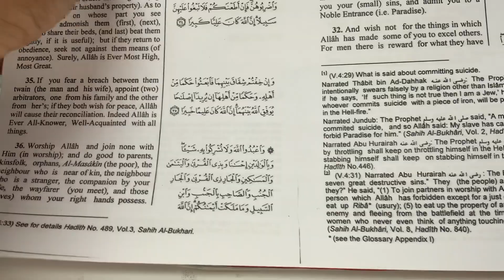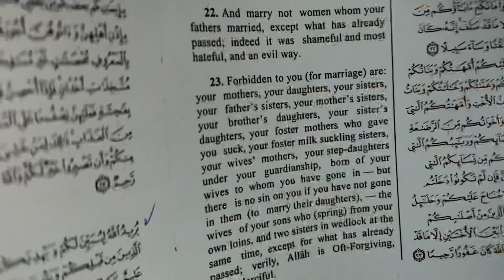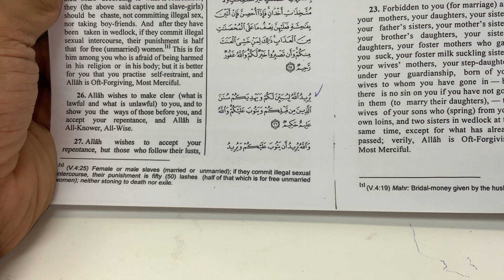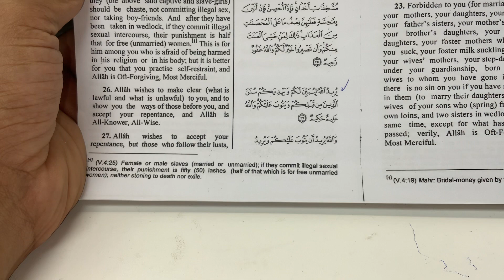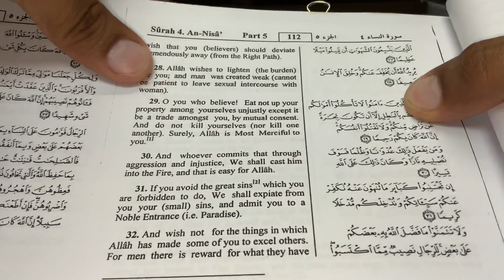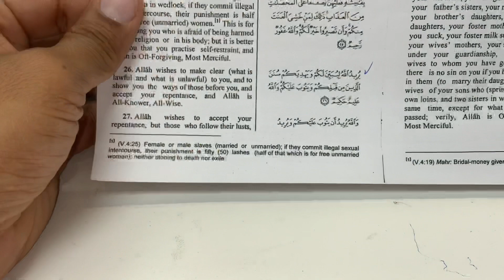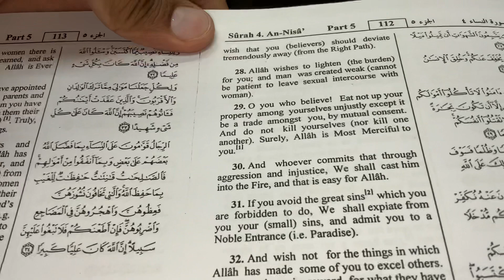Learn Arabic and English through The Holy Quran (Surat An-Nissaa, The Women, Surah 4, Verse 27)